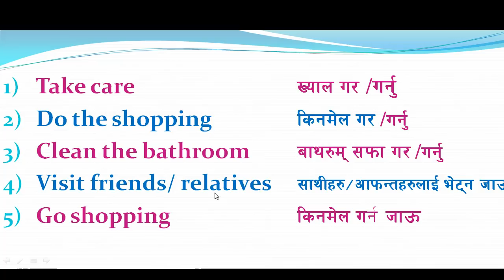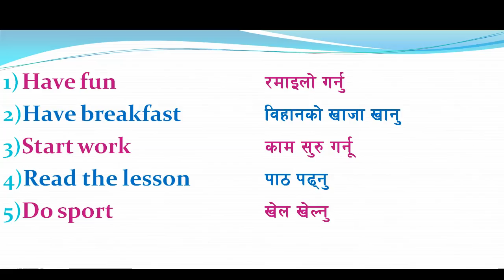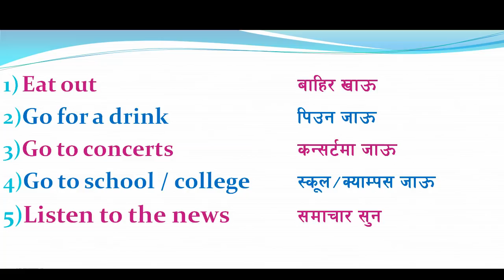Learn English through Nepali || How to speak Fluent English || English Speaking practice in Nepali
नमस्ते !!!  How to learn English in Nepali, English Speaking Practice, English Conversation Practice, English Grammar Tense Practice, English in Nepali, How to learn speaking English in Nepali.
 This video will present some frequently used phrases with their Nepali meanings and uses in sentences.
Why I upload English lessons?
I’ve seen a lot of Nepalese teenagers and adults who have dream of improving their English and grabbing the opportunities available in the market. Because of multiple reasons, they do not have the opportunity to go to college or institute for learning. Therefore, I hope sharing that I’ve known will provide the interested learners with equal educational opportunity to improve their quality of life in this competitive world.
– a non-profit project and a big platform for learning English with no cost. You can join the following links to be a part of this project. Facebook Page/group

 I hope it will give you some new ways of being talented in English language.
The videos uploaded in this channel are equally useful & important for all Nepali speaking people who are preparing for IELTS, PTE, job interview or Loksewa tayari kaksha or other examinations. Nepali people who want to learn English grammar or other skill like speaking, writing, reading & listening.

Would you like to learn English speaking practice, conversation, grammar, tense and verbs in Nepali language? If so, let's see how to use the learned or known words and phrases in different situations with their Nepali meanings. Everyone needs to have this knowledge to speak English smoothly. The knowledge of using the known words and phrases in maximum situations makes people more creative and talented in language use.